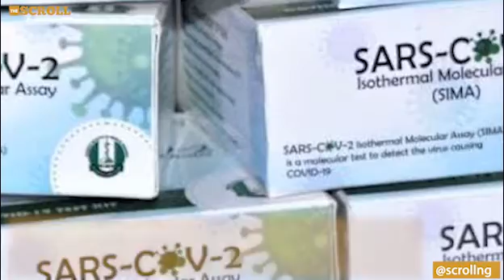Nigeria develops 'much faster' Covid-19 test kit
Nigeria has developed a Covid-19 test kit that can give results in less than 40 minutes and be used by low-skilled people.
The Health Minister Olurunimbe Mamora said it is much faster and 10 times cheaper than the PCR testing method currently in use.

Article source via Ishaq Khalid

BBC News, Abuja